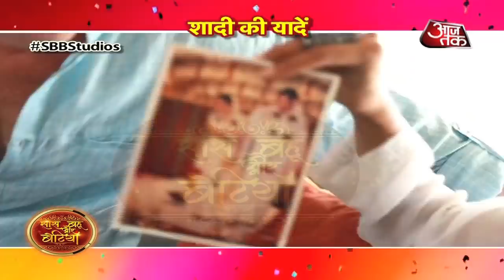A Special Love Story Of Suchitra Pillai-Lars Kjeldsen#Valentine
Checkout the cute couples love story of Suchitra Pillai-Lars Kjeldsen in this valentine video.